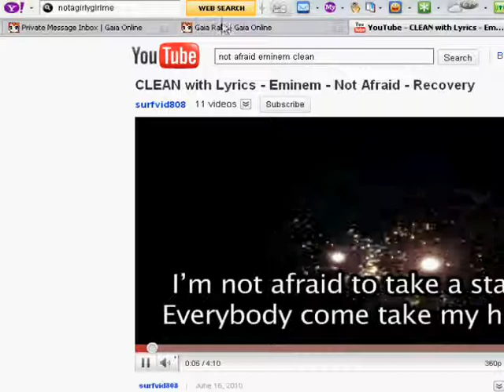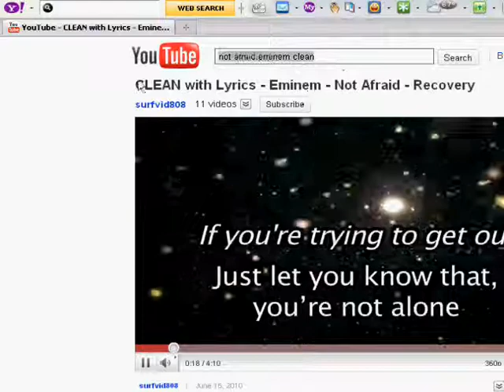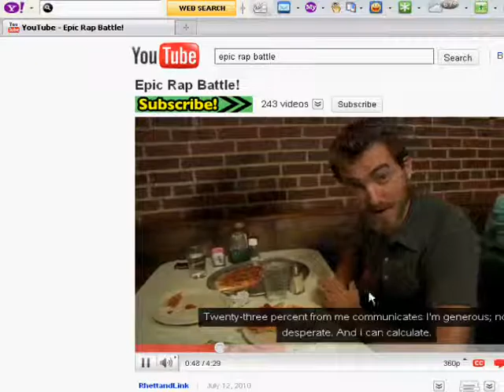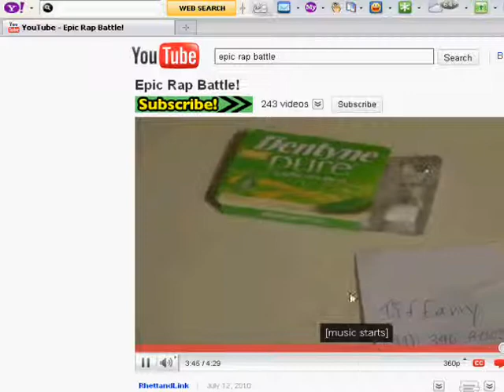Gaiaonline Rally Fun! With Derfz And Black_Eyed_Beast7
Well This Video Is Definitely Making The Old Video We Had Feel Like Dumb.
Ya, So I Know The Songs Are Misplaced... And The Ending Has No Sound But Here Is Not Afraid By Eminem, And Epic Rap Battle By RhettAndLink.
So Have Fun And Add Our Awesomeness Please :)